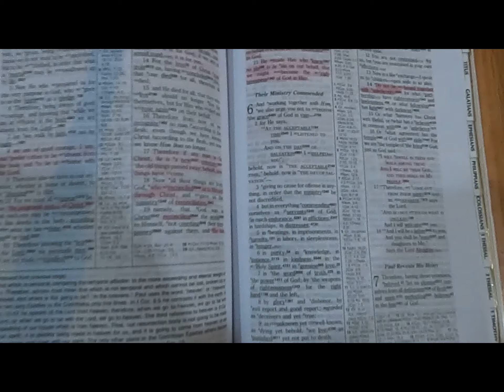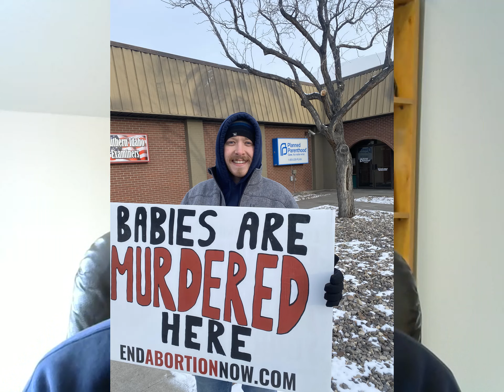Planned Parenthood Evangelism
*only some of the footage was lost and then was recovered when uploading to YouTube*

It is so important to reach out to the lost in so many different way. Planned parenthoods and those that utilize it services are practicing sin as this is a place that kills our neighbors in the womb. It is with great sadness to be doing evangelism at a place that celebrates the death of babies. To see women walk in and out and going off in their sin is a feelings that words can not express. Jesus is the savior of sinners such as these and it must be the duty of all Christians to proclaim that same blood that covers us to those that are seeking to end the life of others. It is the message of everlasting life that gives any meaning to the life in the womb. Please if you are seeking an abortion today, repent and run to Jesus. Reach out to local and national resources. Go to local churches, and reach out to those that will care for you. As we want the best for you and your baby who deserves life and choice just as much as you do!

John Calvin " If it seems more horrible to kill a man in his own house than in a field, because a man’s house is his place of most secure refuge, it ought surely to be deemed more atrocious to destroy a foetus in the womb before it has come to light."